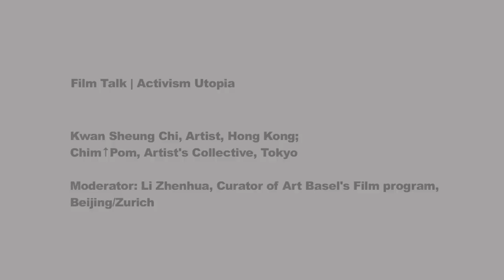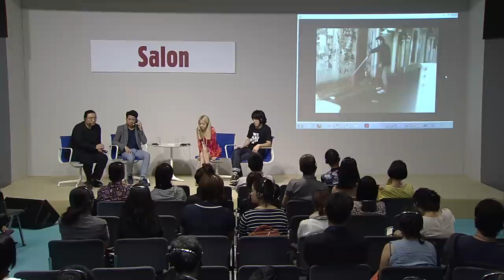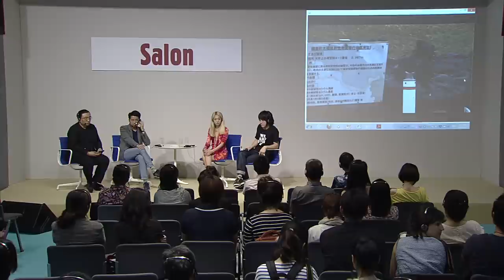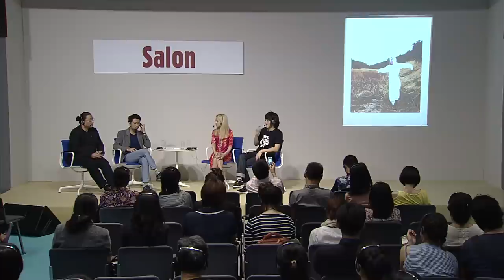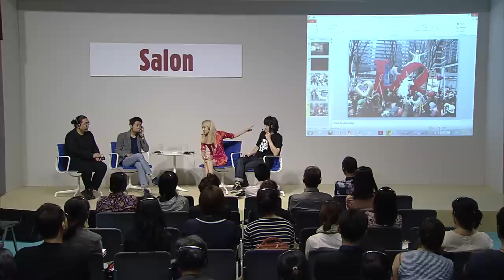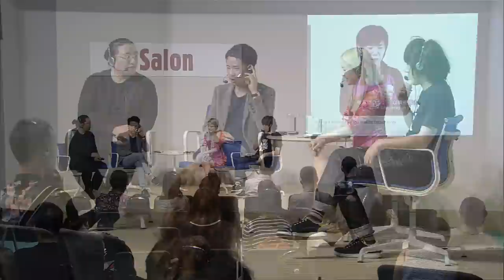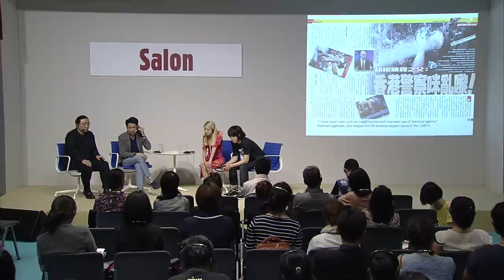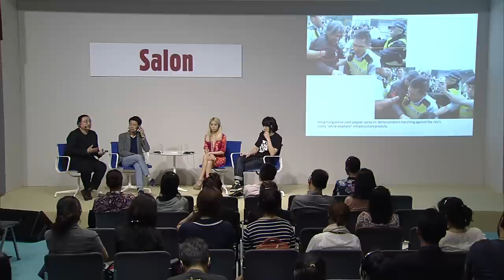Conversations | Salon | Film Talk: Activism Utopia (in English/Japanese)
Kwan Sheung Chi, Artist, Hong Kong; Chim↑Pom, Artist's Collective, Tokyo
Moderator: Li Zhenhua, Curator of Art Basel's Film program, Beijing/Zurich